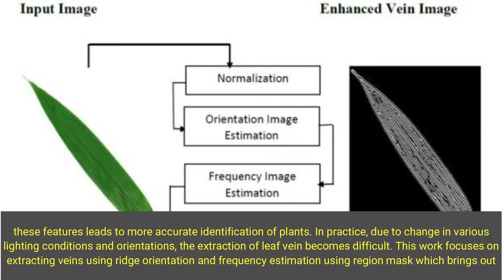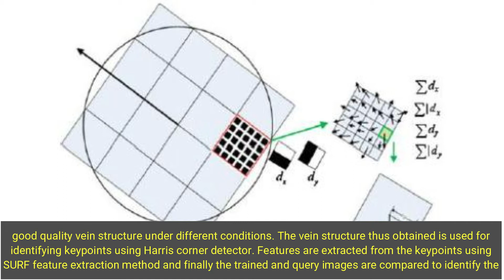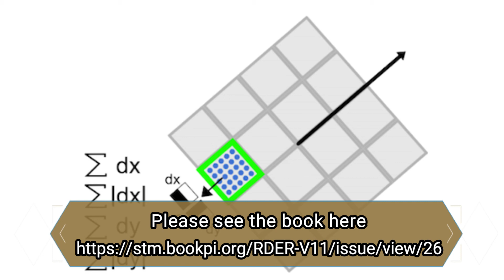Study on Leaf Identification Using Harris Corner Detection, SURF Feature and FLANN Matcher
Leaf Recognition is very important in agriculture for identification of plants. Leaves of various plants have unique characteristics which are to be used for categorization. Out of the different features, leaf vein is one of the prominent biometric feature. Extracting leaf vein and perform classification based on these features leads to more accurate identification of plants. In practice, due to change in various lighting conditions and orientations, the extraction of leaf vein becomes difficult. This work focuses on extracting veins using ridge orientation and frequency estimation using region mask which brings out good quality vein structure under different conditions. The vein structure thus obtained is used for identifying keypoints using Harris corner detector. Features are extracted from the keypoints using SURF feature extraction method and finally the trained and query images are compared to identify the correct leaf species using FLANN matcher. Flavia leaf image database with 32 different species are used and an accuracy of 98.75% was resulted. The proposed methodology can be used for plant leaf identification in real world for identifying medicinal plants and other category of plants. This method can be used for identifying veins of dry leaves which can further extract the features and identify the species. This paper presents how leaf veins are segmented and extracted using frequency estimation and region mask